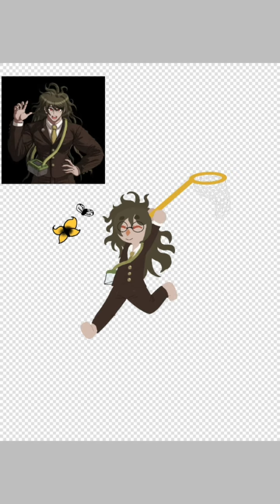Gonta Gokuhara (Danganronpa Speedpaint)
Music
Balloon by IKSON